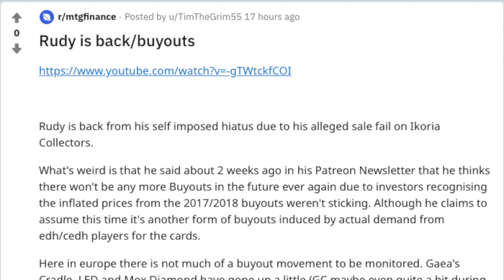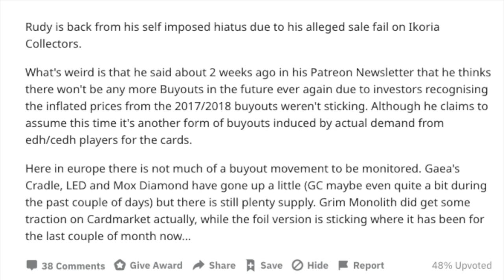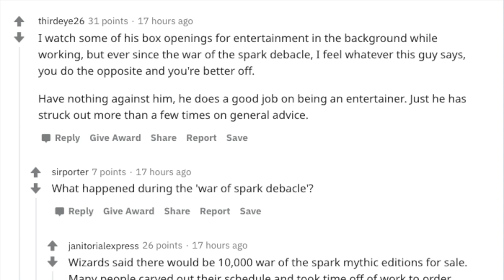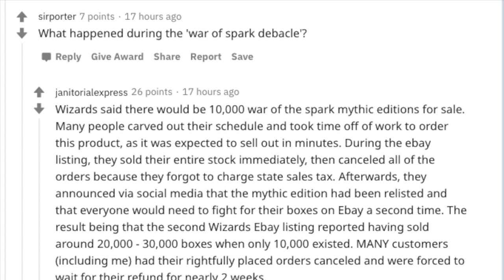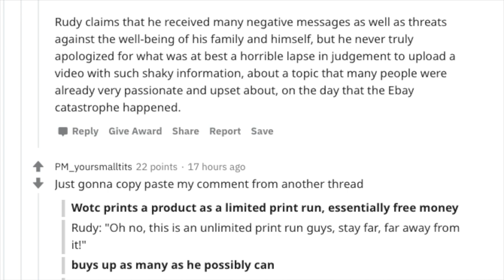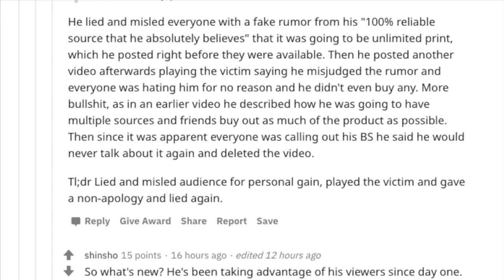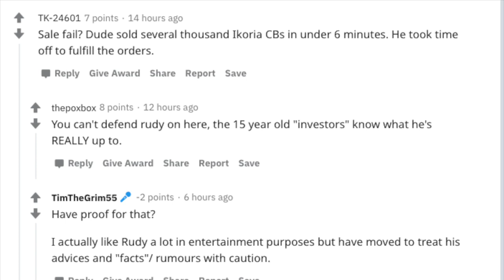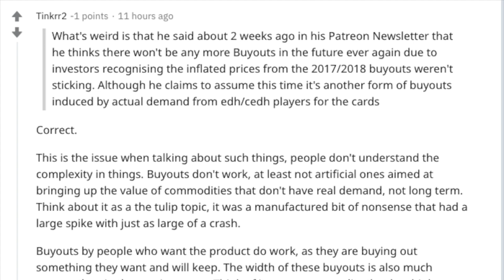The True Reason MTG Finance is Jealous of Rudy Alpha Investments in Magic the Gathering